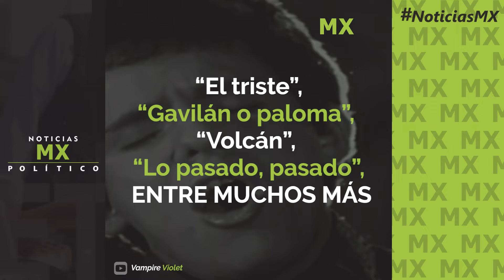José José "El Príncipe de la Canción"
Fecha: 01/10/2019
Hora:7:30 AM
Lugar: CDMX
Tema:ESPECTACULOS